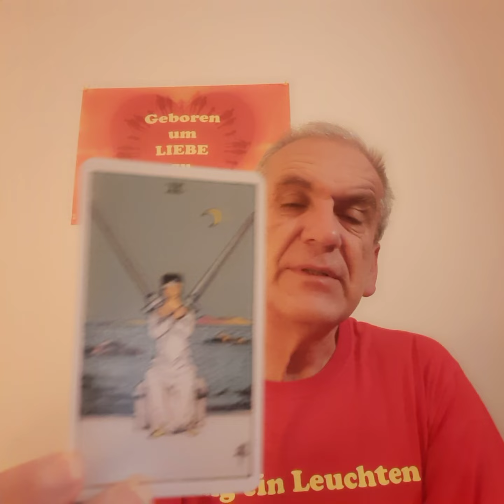Tarot der Liebe:Die Zwei der Schwerter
Im Moment wäre es gut, wenn du dich zurückziehst und dich schützst

Persönliche Deutung gewünscht?